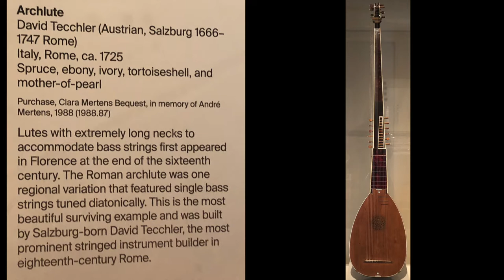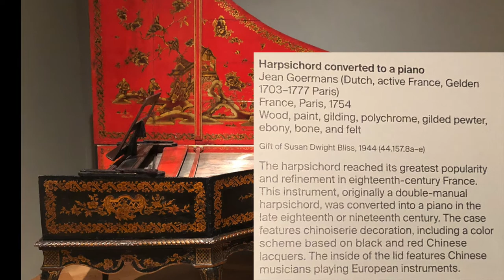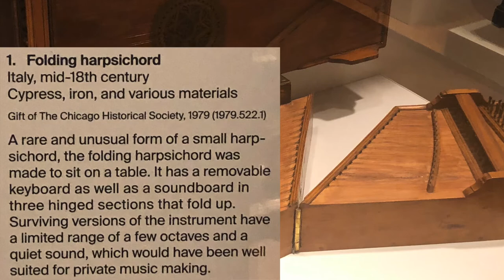Metropolitan Museum of Art: Musical Instruments–1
Lutes, Harps, and Extremely Grand Pianos
Featuring a folding harpsichord and a Burmese Saùng-gauk, which probably came from Sumeria by way of Sri Lanka, but is still in pretty good shape.

All my videos of music are on the playlist — look at the list on the right (on a computer anyway), and scroll down for the latest.